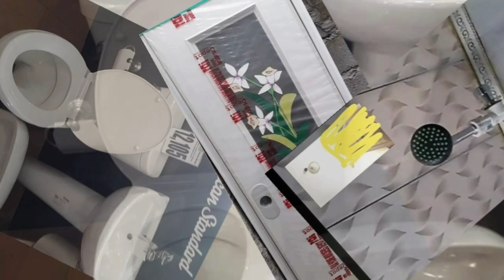FULLY FINISHED OFW HOUSE | CONGRATULATIONS MA'AM ALMA SANTOS of QUEZON PROVINCE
KATAS ng SAUDI 12m×10m 2 bedroom house